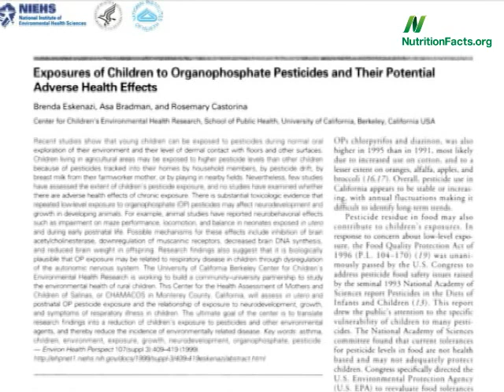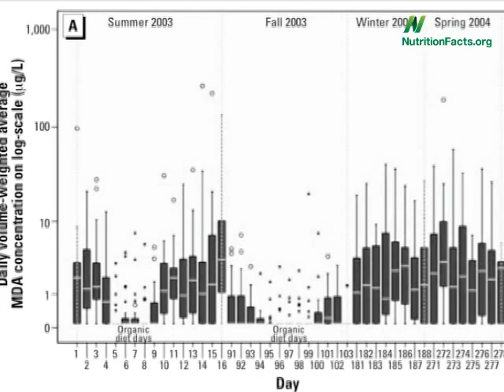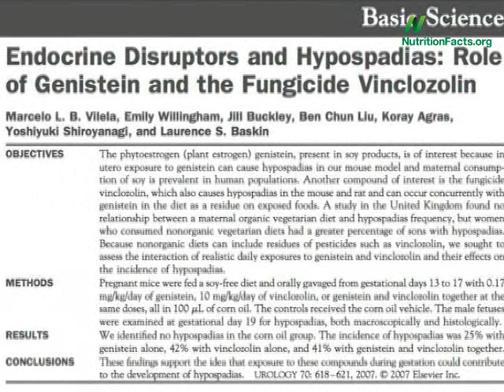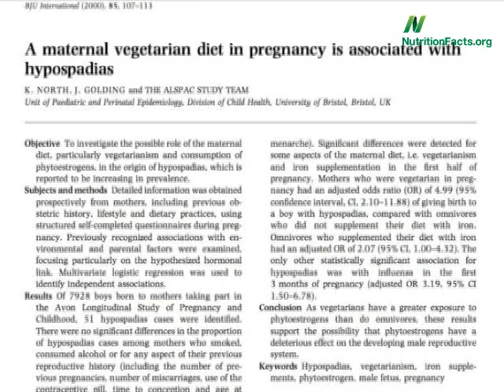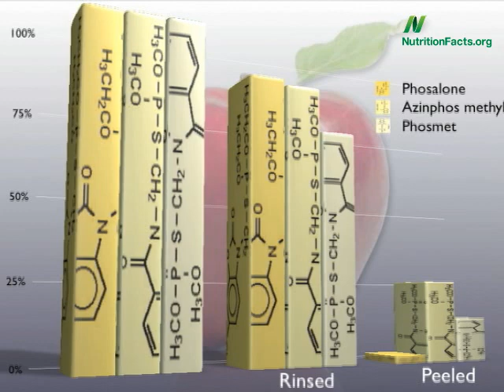Can Pesticides Be Rinsed Off?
DESCRIPTION: Researchers measure the impact of eating organic on the levels of pesticides in our children. Have a question about this video? and I'll try to answer it!